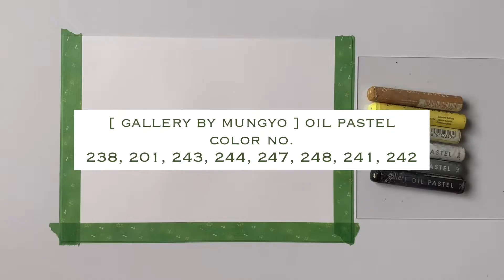[오일파스텔] 산책하다가 더위에 지쳐 잔디에 누워버린 리트리버 그리기 | 오일파스텔 초보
Size. : A5 (210×148mm)
재료 : 갤러리 문교오일파스텔 48색

더위에 지친 귀여운 리트리버를 그려보았어요.

댓글은 저희에게 큰 힘이 됩니다 :)
보고 싶으신 그림이 있으시면 댓글로 남겨주세요!

Animal Drawing | Oil pastel drawing | Oil pastel painting | Satisfying | Drawing for beginners | Oil pastel Tutorial | Oil pastel Beginner | Oil pastel techniques

동물그리기 | 오일파스텔 풍경 | 오일파스텔 | 오일파스텔 그림 | 오일파스텔 풍경화 |오일파스텔 기초 | 오일파스텔 초보 | 취미미술 | 기초미술